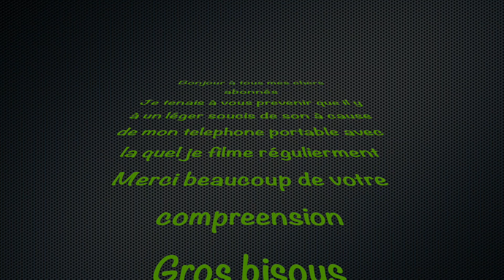Bla Bla Plantes # 7 - F A Q - Mon premier Foire Aux Question ( Instagram )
Voici mon tout premier foire aux questions avec les questions que vous m'aviez posé sur Instagram il y une semaine .
Merci à tous ceux qui on participé et j'espère avoir été à la hauteur de vos attentes avec mes réponses .

Pour continuer à me suivre , abonnés vous à ma chaine en cliquant sur le logo ( abonner ) et pensez à activer la petite cloche des notifications pour être mis au courant de chaque nouvelle video !!